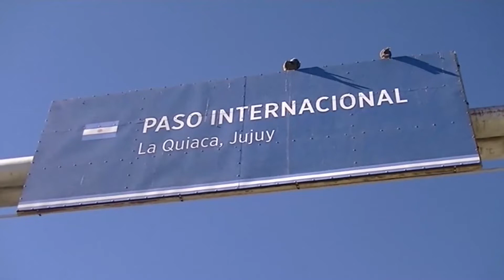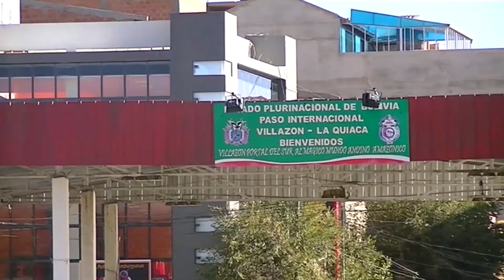Coronavirus en La Quiaca: supervisamos el protocolo sanitario y de seguridad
Estuvimos en La Quiaca con el fin de verificar los controles en el área fronteriza con Bolivia. Pudimos constatar la eficacia de los protocolos sanitarios y de seguridad en el marco de la emergencia epidemiológica declarada por Coronavirus.

GERARDO MORALES
Gobernador de Jujuy